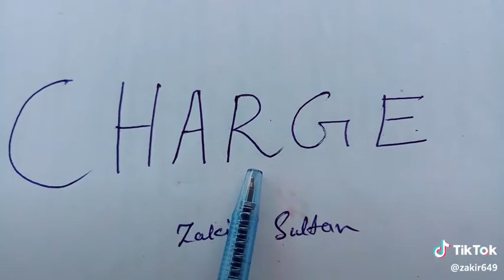what a way to pronounce || just impressive || very funny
Funny pronunciation made by a negro boy. i like it so funny video.